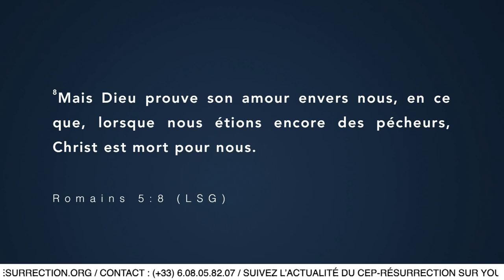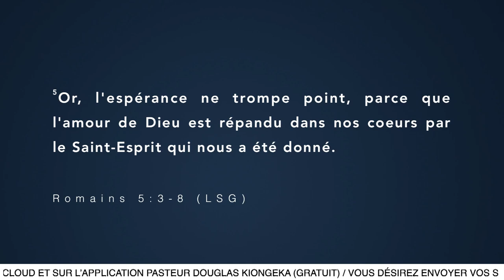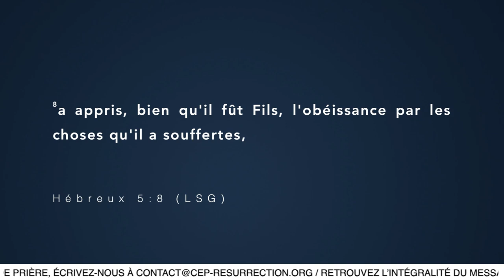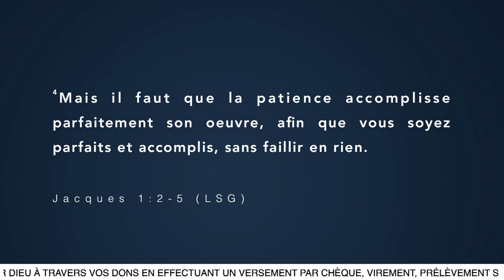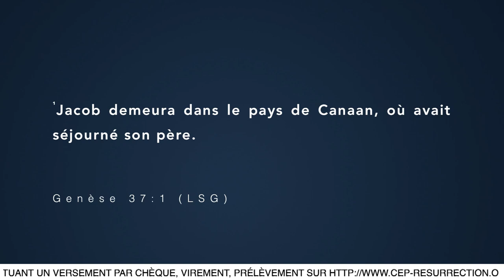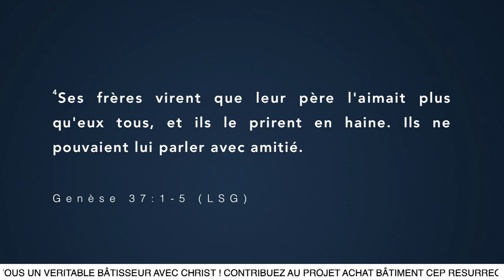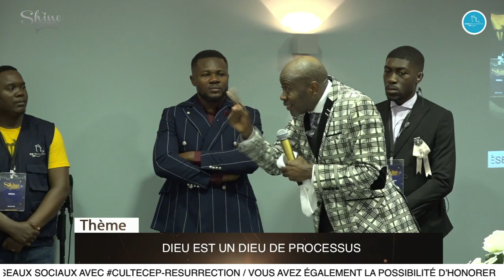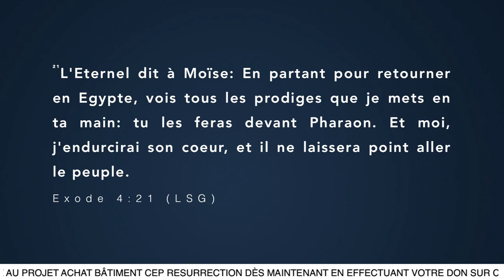Docteur Freddy OLELA - Dieu est Dieu de processus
Orateur :  Docteur Freddy OLELA
Thème :  Dieu est Dieu de processus
Versets :

22 rue Honoré Oursel, 94290 Villeneuve-le-Roi (Portes 22 & 19) FRANCE

Nos cultes hebdomadaires :
                    2ème  culte de célébration (13h00-15h00)
Mardi : culte d’enseignement (19h00-21h00)

Faites un don :

Rib

CEP-RESURRECTION
SOCIETE GENERALE

L'équipe Cep-Résurrection